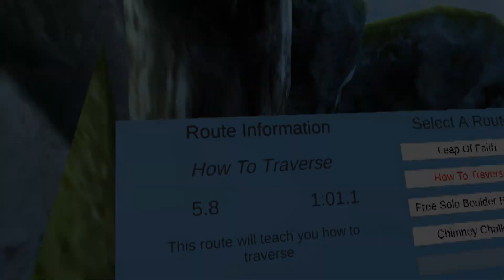Free Climbing! Oculus Quest - Deep Water Solo - Review - VR Gameplay - Bouldering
Welcome to my first game review!

This review is about Deep Water Solo - VR Climbing for the Oculus Quest. This game is currently found on SideQuest.

This was a fun game and felt very good. Graphics will be getting an upgrade.

This was recorded on the Oculus Quest and edited with Lightworks and Audacity.

Links below will take you to the Oculus Quest on Amazon.

Oculus Quest 64GB

Oculus Quest 128GB